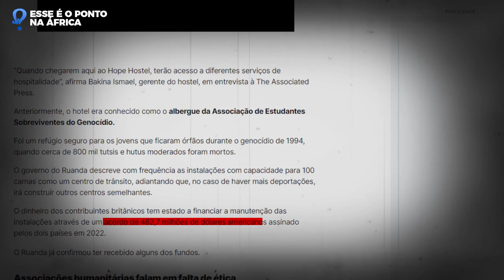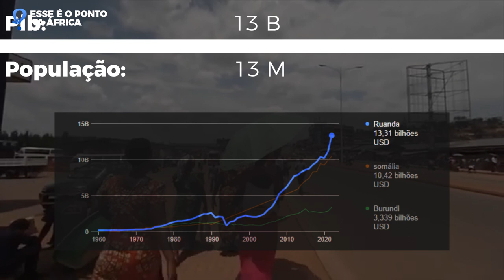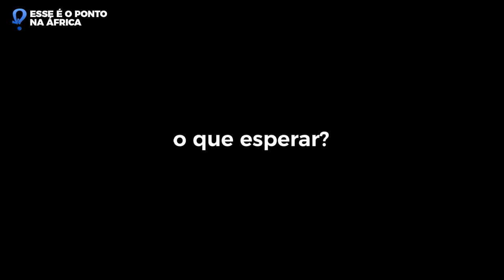O PLANO DO REINO UNIDO PARA MANDAR IMIGRANTES PARA O RUANDA 🇷🇼 PODEM DAR CERTO